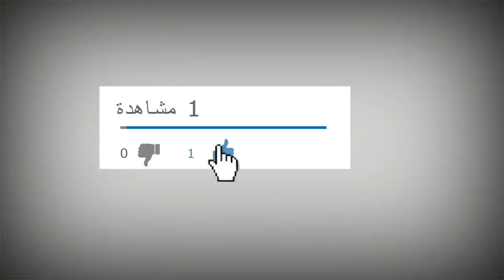برج العقرب توقعات الاسبوع الاخير من اكتوبر 2020